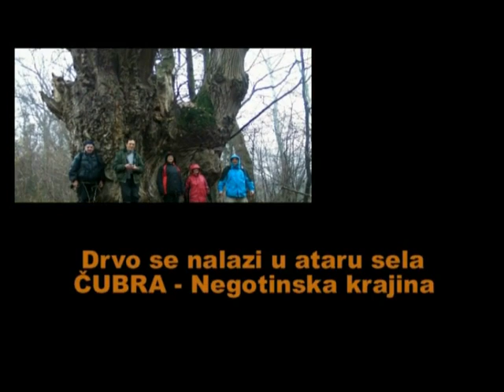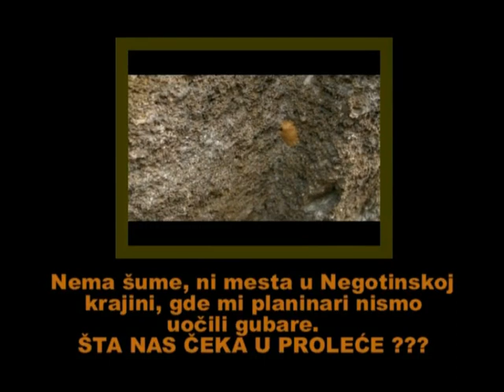Najveće drvo u Srbiji Čubra Nov 2012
U ataru sela Čubra, Negotinska krajina planinari naišli na ''Najveće drvo u Srbiji''...